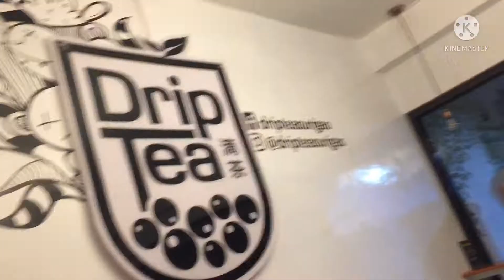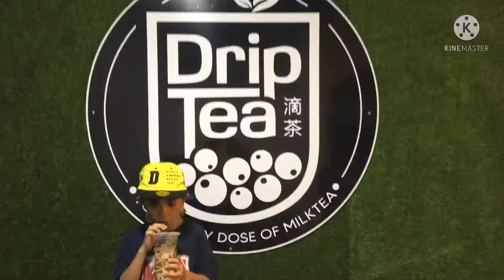29. July 2021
1st tym nyang natikman ang Drip Tea dito sa may boulevard Surigao.. sarap na sarap hahaha! gala2 lang namin dalawa..